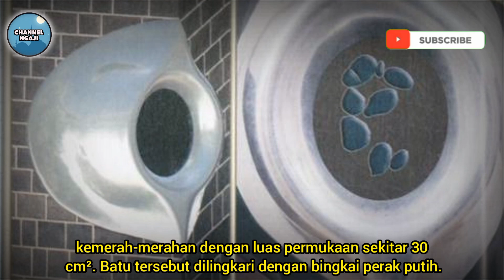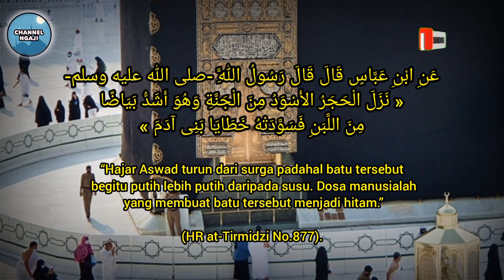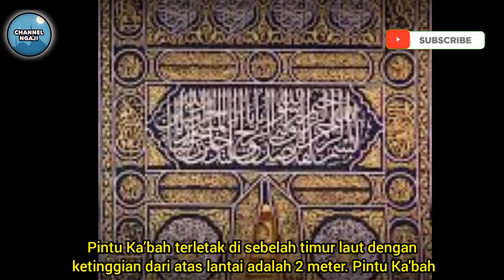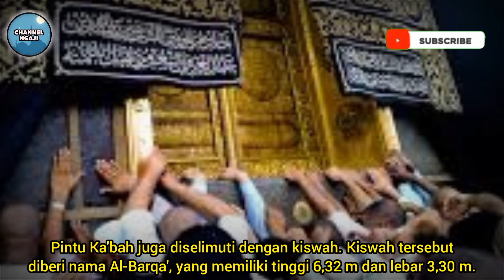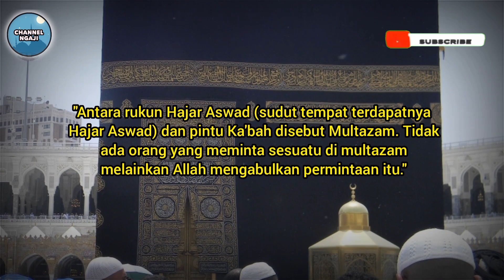Part 1 | Mengenal Bagian Bagian Ka'bah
Al-Ka'bah Al-Musyarrofah adalah sebuah bangunan di tengah-tengah masjid paling suci di dunia, Masjidilharam, di Makkah,
Ka'bah juga disebut sebagai Baitullah,  bangunan yang memiliki tinggi kurang lebih 15 meter ini menjadi kiblat untuk umat Islam di seluruh dunia saat mendirikan Salat.